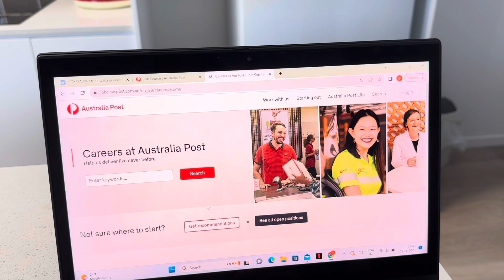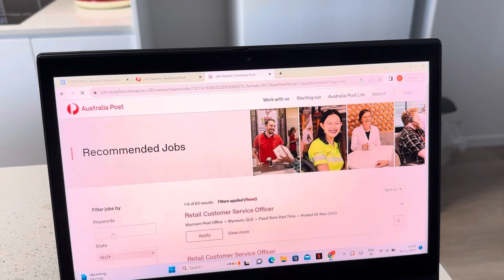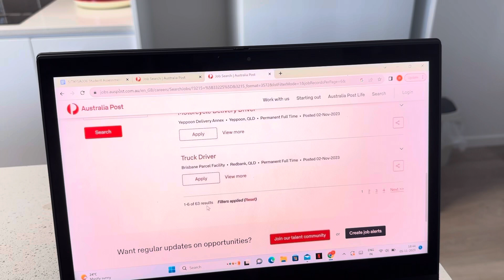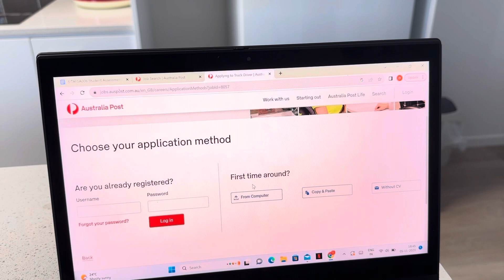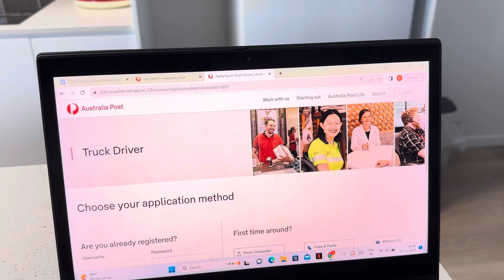Jobs in Australia! Australian post jobs ! Good opportunities! Hurry up guys ! australia jobs up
Jobs in Australia! Australian post jobs ! Good opportunities! Hurry up guys !

Telegram group international students-

To send money Australia to India (Give it a try with a fee-free transfer of up to 1,000 AUD.

About Me -

Hi everyone i am Anil Jakhar. I am trying to explore student life in Australia, real facts and required processes, hopefully you guys liked my content.